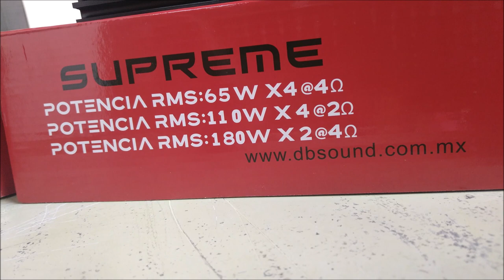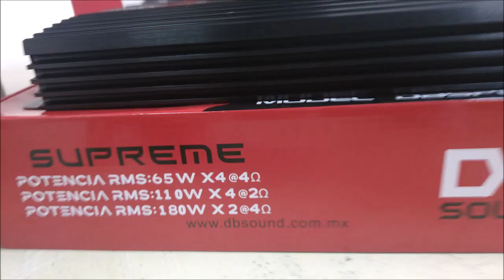Amplificadores para BAJOS y VOCES de DB Sound.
Estos son los modelos de la Serie Supreme de la marca mexicana DB Sound.
Para más detalles pueden visitar la página oficial de la marca